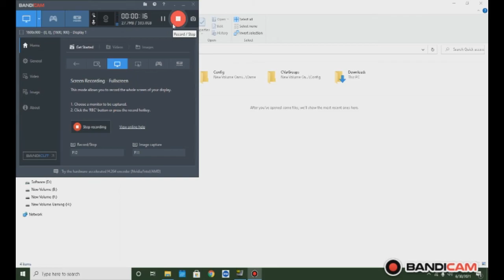doom 3. HD graphics clarkdale 192MB Vram!!! Defok? 800x600 medium.